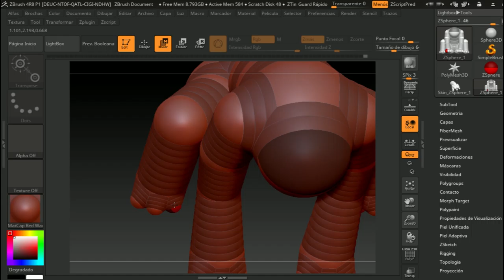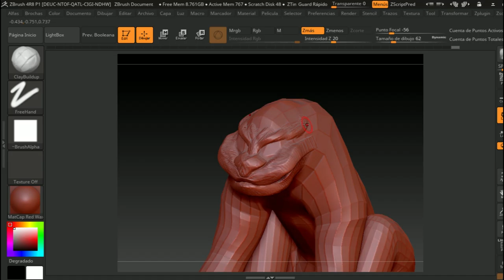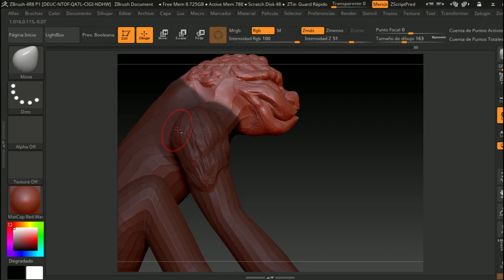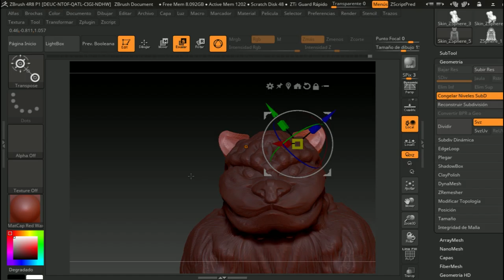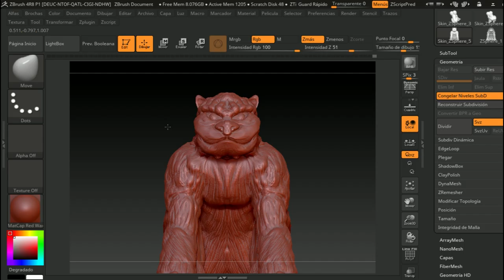JADE LION MODELING 3D / QUICK-SCULPTURE IN ZBRUSH